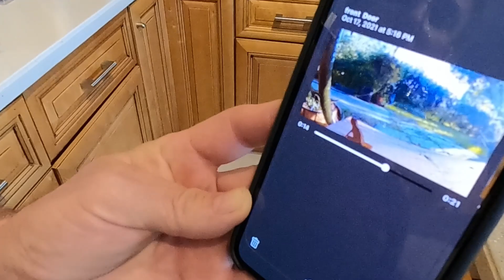PAALAM AMERICA! UUWI KAMI NI MISTER NG PINAS || BUHAY AMERIKA